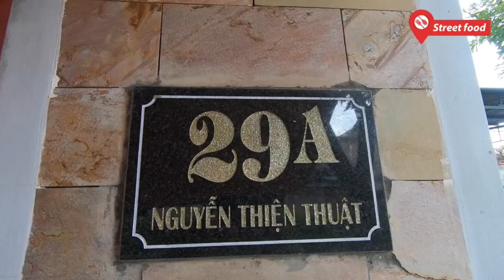Cháo đuôi bò O Vân, đặc sản của Đại Nội Huế - Street Food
Cách nấu kỳ công của tô cháo đuôi bò O Vân (Huế) khiến ai đã ăn một lần đều nhung nhớ, khó quên.
Cháo bò muốn ngon thì trước tiên chọn xương ống bò tươi, rửa sạch và hầm với ít muối. Đợi sôi bùng lên thì hạ lửa nhỏ và hớt bọt. Hớt bọt đến khi nước thật trong thì tắt bếp rồi chuyển sang hầm ở nồi áp suất với gân bò. Thịt bò để nấu cháo đều phải chọn các phần thịt ngon như gồm nạm, bắp, gầu... Mỗi thứ đều thái mỏng, ướp với gia vị gồm nước mắm, tiêu, hành… cho tới khi nồi nước dùng hoàn tất mới trút vào.
Gạo nấu cháo là gạo mới, ngâm khoảng 1 giờ, để ráo nước. Xong đem xào lên cho thơm nhưng không để cháy. Trút vào nồi nước dùng đã hoàn tất, cho lửa vừa, khi gạo đã nở bung thì hạ lửa còn liu riu. Nêm thêm chút nước ruốc (loại dùng nấu bún bò, lọc kỹ bỏ cái) cho vừa miệng. Cuối cùng khi có khách ăn thì rắc hành phi và các loại rau thơm. Thật không ngoa khi nói rằng, cháo bò là đặc sản chỉ riêng có của xứ Huế, ai có lỡ "phải lòng" thì phải cất công đến tận Huế, chứ không thể tìm thấy ở bất kỳ nơi nào khác.
Quán thường được bán vào buổi chiều để thực khách lót dạ. Đã ăn cháo bò thì phải nói bổ dưỡng. Và ai đã ăn một lần khó mà quên!
Quán bán từ 11h đến 17h
Địa chỉ: Cháo bò o Vân đường Nguyễn Thiện Thuật, TP Huế